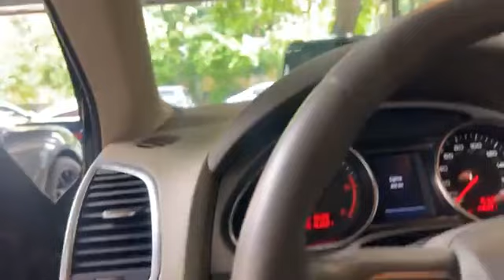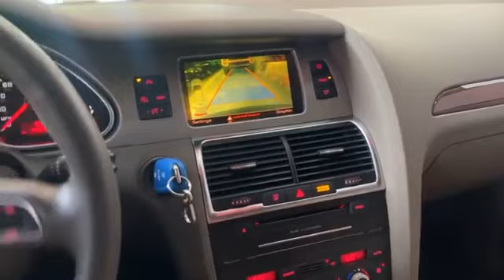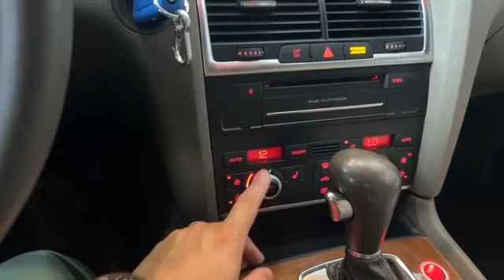Audi Q7 2010 តម្លៃ 28500$ 📞077333392 📞087333392